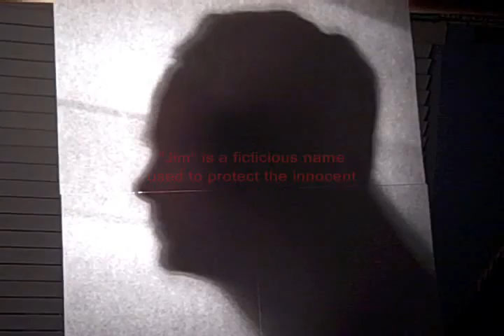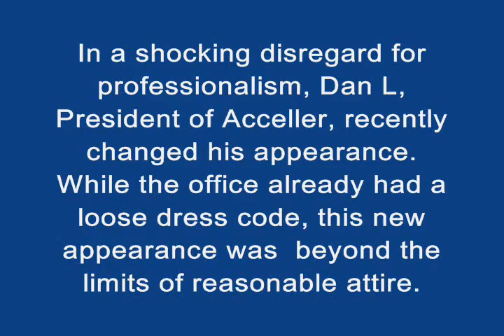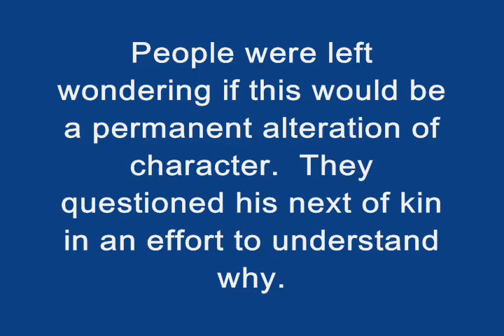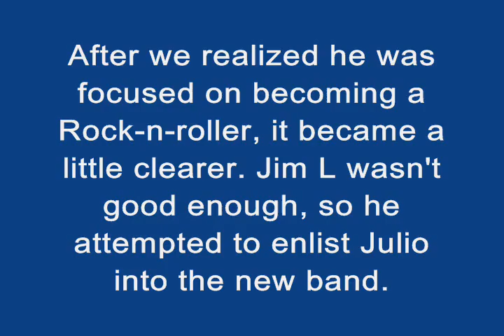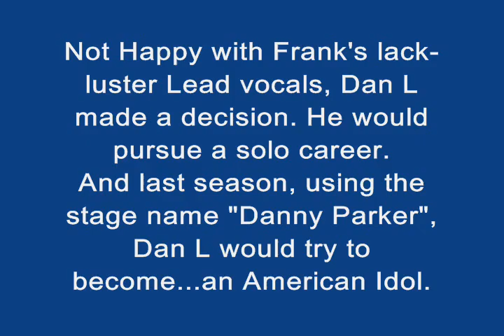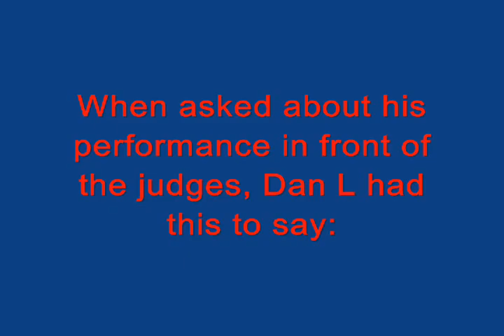DanLVideo2.wmv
Dan L. - The American Idol...